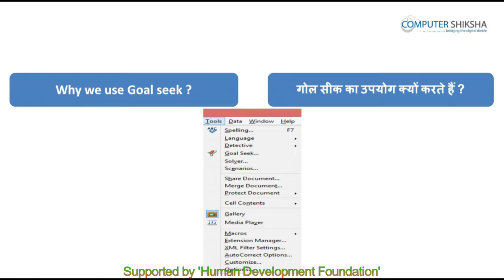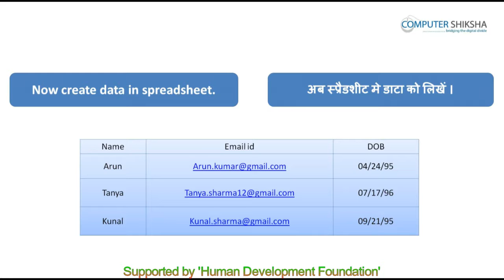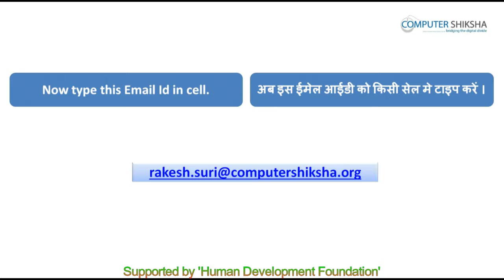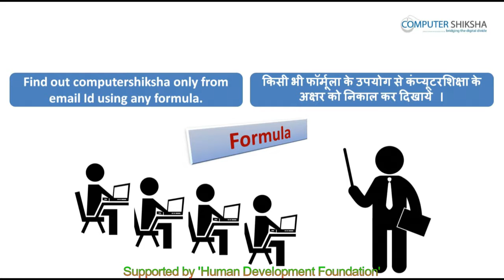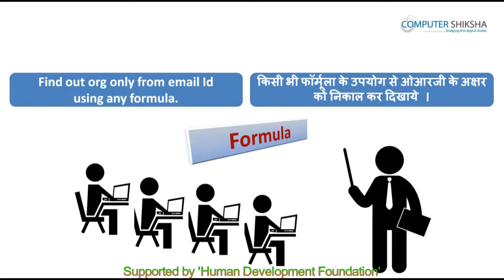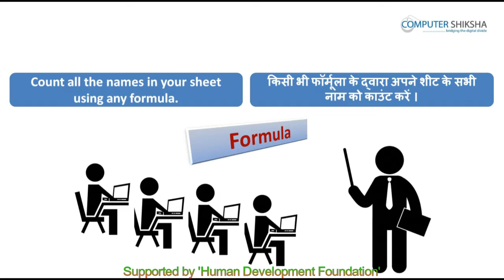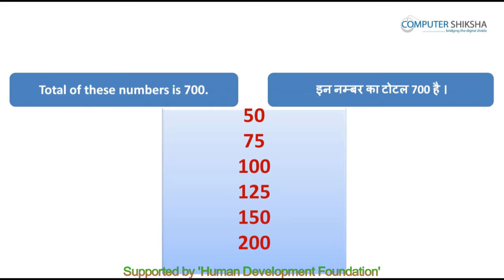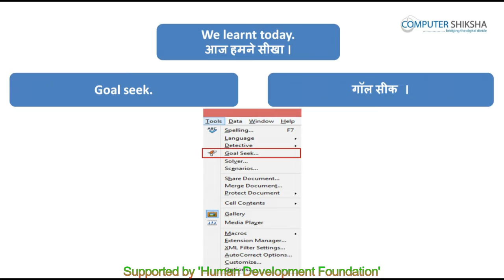क्लास 8 - ओपन ऑफ़िस - कैलसी - २ (Open Office - Calc 2) कम्प्यूटर का उपयोग सीखें हिंदी में।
• Do practice of previous class.
• पिछली क्लास का अभ्यास।
• Do practice of Left, Right, Mid formulas.
• लेफ्ट, राईट, मिड फ़ॉर्मुलाओं का अभ्यास।
• Why we use Goal Seek?
• गोल सीक का उपयोग क्यों करते हैं?
• What is the difference between Goal seek and scenario option ?
• गोल सीक और सिनेरियो में क्या अंतर होता है?
• How to find out first name from any email ?
• किसी ईमेल में से पहले नाम को कैसे निकालते हैं ?
• How to find domain name from any email ?
• किसी ईमेल में से डोमेन नाम को कैसे निकालते हैं ?
• How to find last name from any email ?
• किसी ईमेल में से अंतिम नाम को कैसे निकालते हैं?
• और भी बहुत।